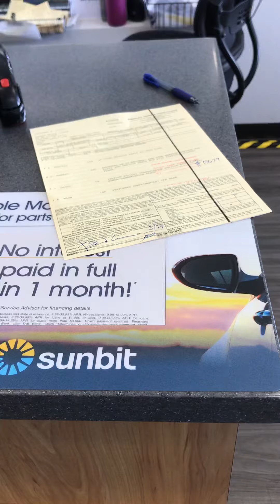New Used Car & Honeymoon Stage Talk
one door closes, another one opens ...